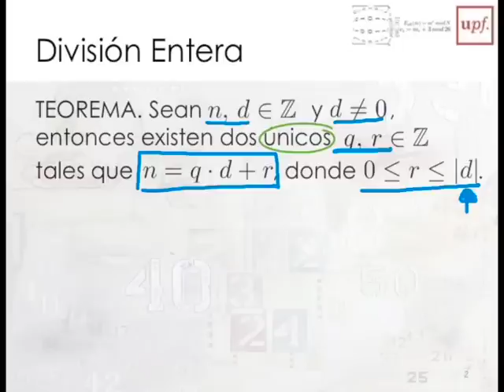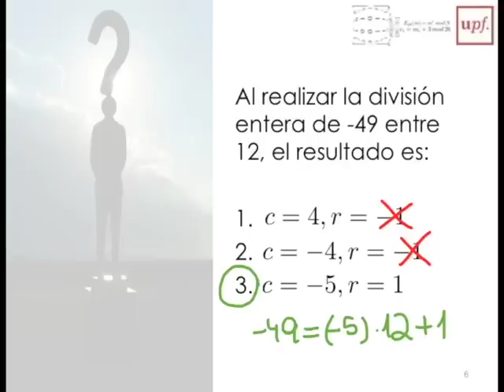M1-5Enteros Division entera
Este material corresponde al curso "Descodificando álgebra", en su Módulo 1: Jugando con los números, presentando la división entera.